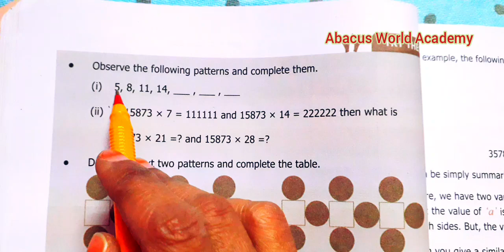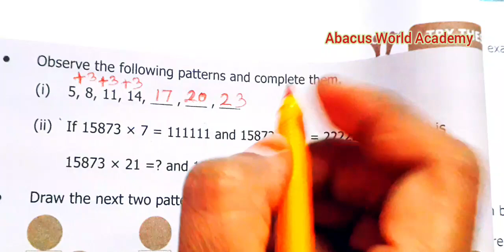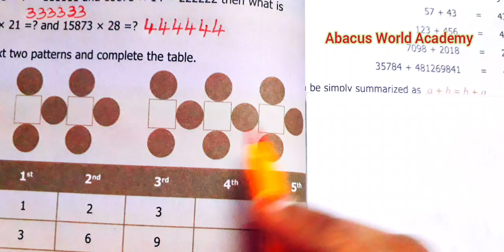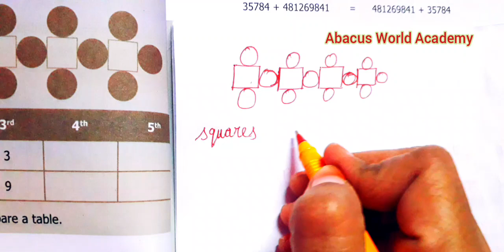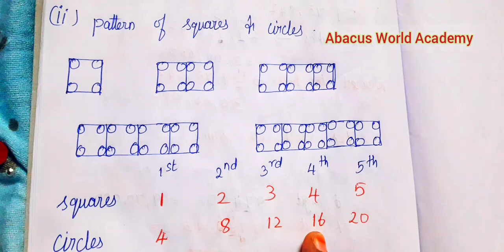6th Maths Term 1 chapter 2 Introduction to Algebra Try These pg no 34